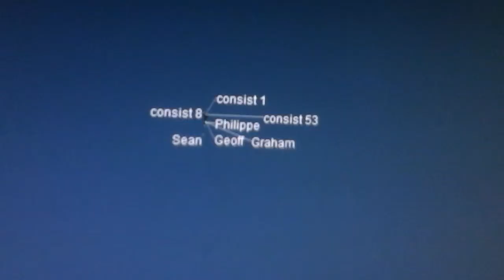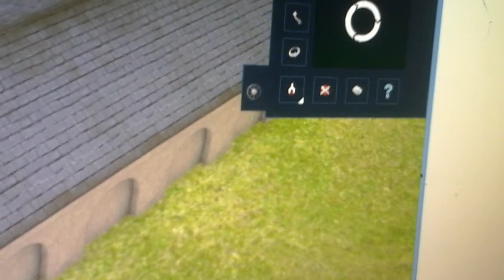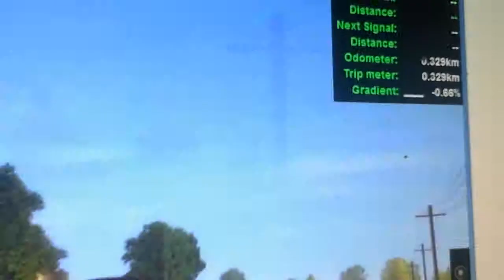Splatter part 2